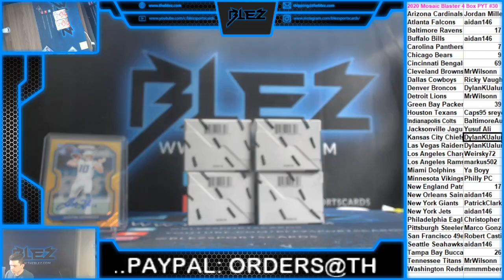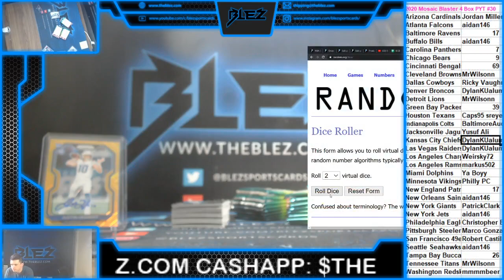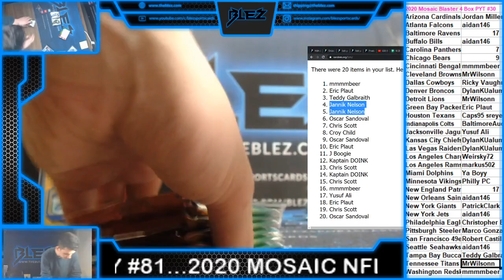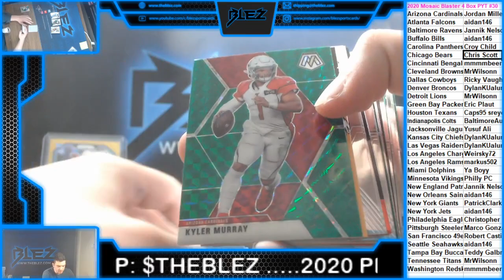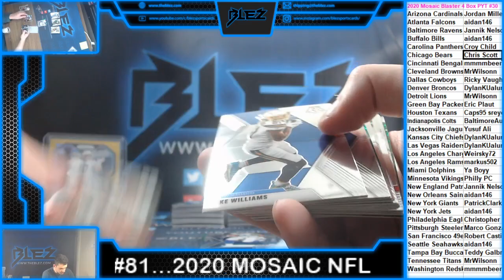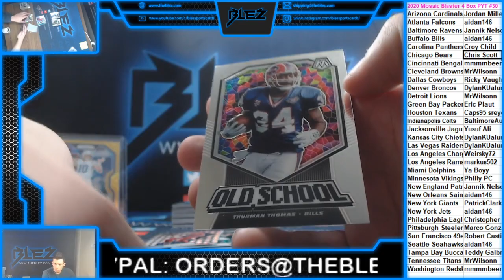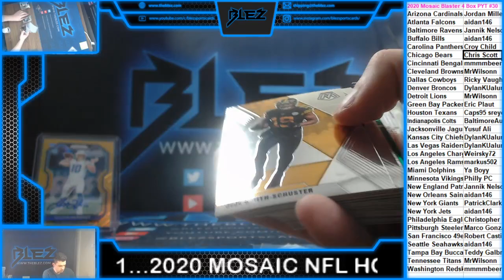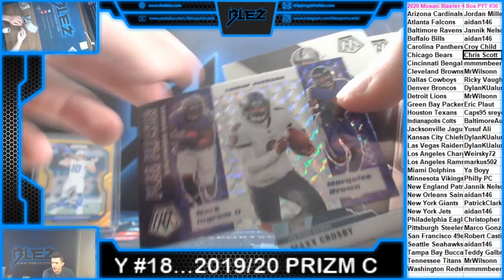2020 Mosaic Football Blaster 4 Box PYT #30